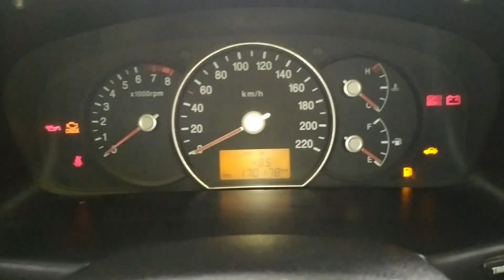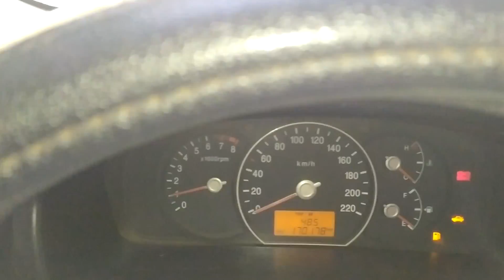Xe cũ giá rẻ kia carent giảm giá bán tết canh tý 2020 Vũ Duy Auto ☎️ #0869158926_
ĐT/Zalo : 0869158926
Địa chỉ : Cơ sở 1: Km 11 Cống trắng, P.Quán Toan, Q.Hồng Bàng, Hải Phòng
              Cơ sở 2: 173 Hải Triều, P.Quán Toan, Q.Hồng Bàng, Hải Phòng

Xe cũ giá rẻ giảm giá bán tết canh tý 2020 Vũ Duy Auto ☎️ #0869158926_